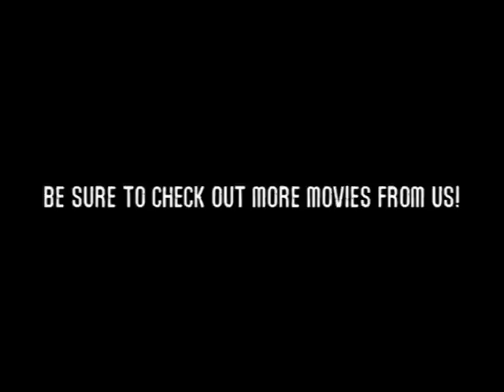Cone Wars Episode 1: The Beginning of a New War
Spotlighted on HG and a few other sites, comes a new dawn to war, a war where humans face a new threat. cones. we should have seen the signs, with them killing us in matchmaking and all, now our only hope is Newbish (Voice acted by Raptree Forever).